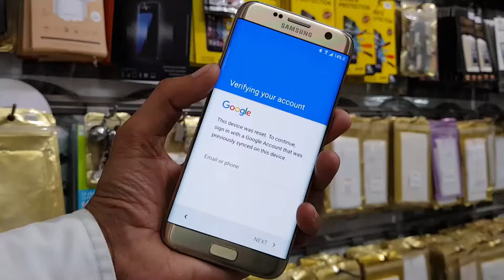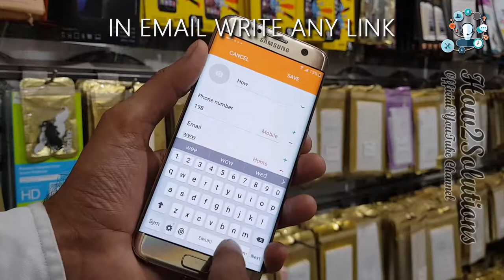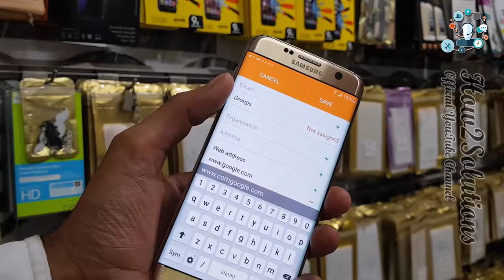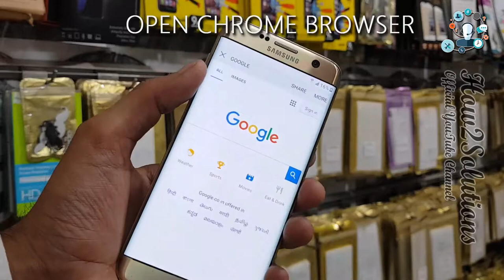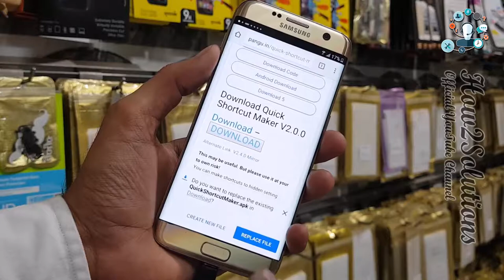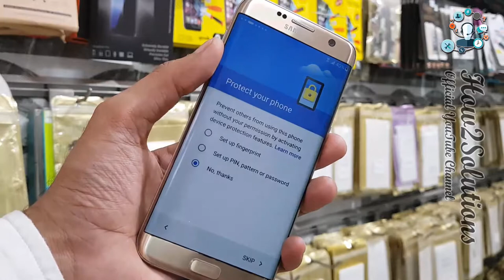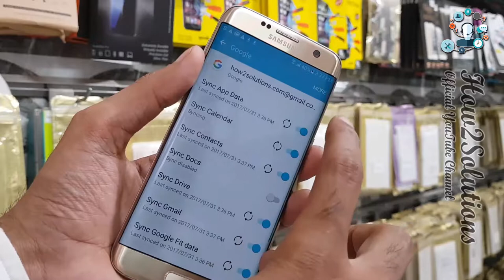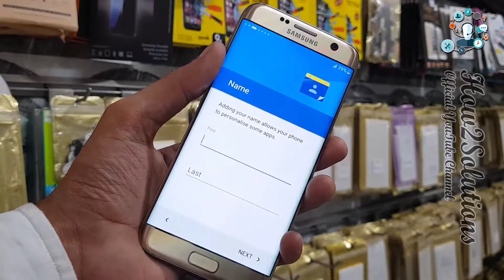Part 2 Galaxy S7 Edge 7 0, 7 1 0 bypass google verify latest security patch